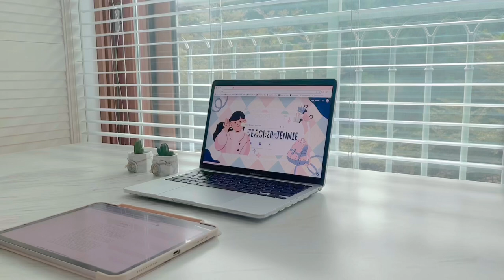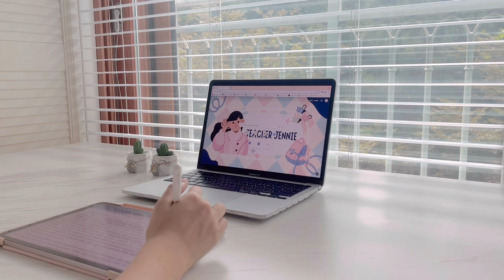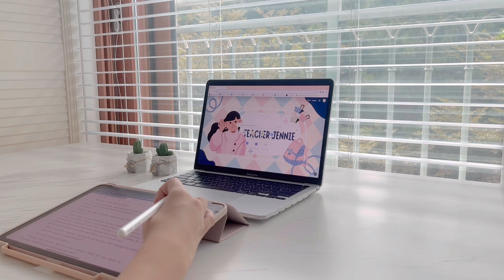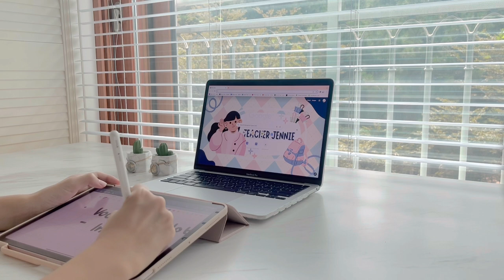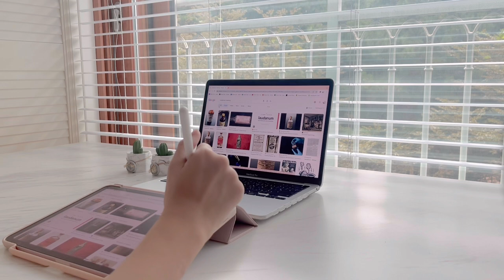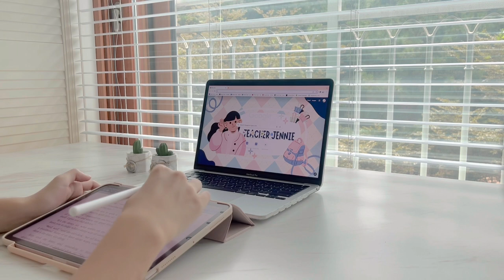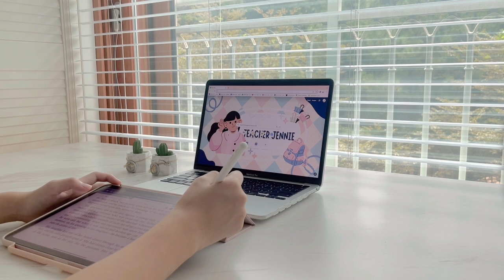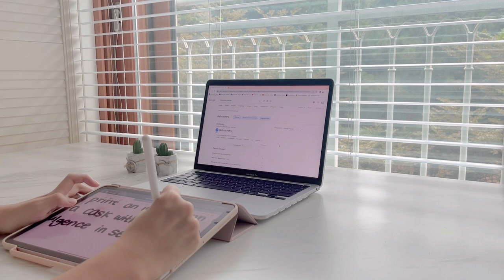Summer Reading - Day 37 | International Student, Calm Relaxing Piano Music 🎹, 1 Hour Study, No break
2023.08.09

Hello, everyone!
Today, I will be reading a new book written by Charles Dickens.

BOOK TITLE 📕:
Charles Dickens - A Tale of Two Cities

CHECK LIST ✔️:
1. Write a summary of each chapter.
2. Write down the definitions and the part of speeches of the vocabularies that you didn't know.

MUSIC / SOUND 🎧:
Millennials Melody Piano - Slow Soft Relaxation Piano Music For Stress Relief | No Copyright Piano | Holidays Piano

EDIT APP 💻:
Vllo

SUB: 314